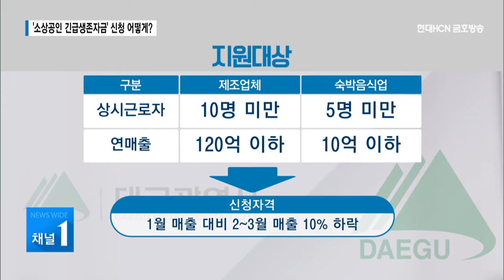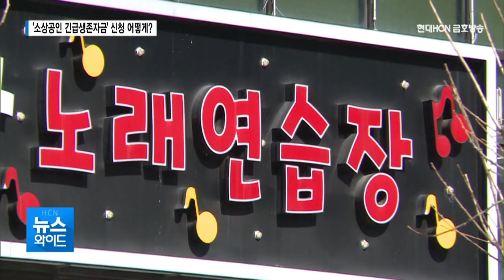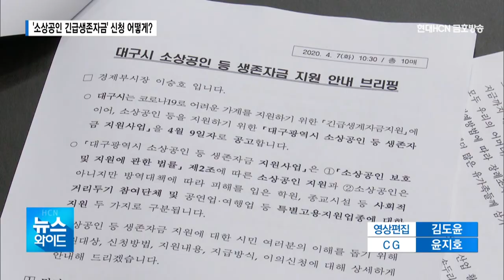업체당 100만원 씩... '소상공인 긴급생존자금' 신청 어떻게? / 대구경북 현대HCN